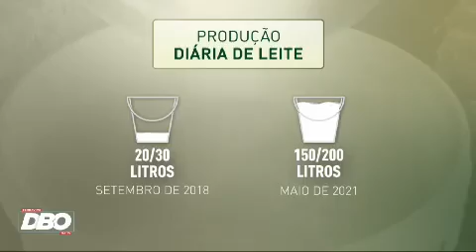Terraviva DBO na TV – Programa do dia 11/11/2022 (Completo)